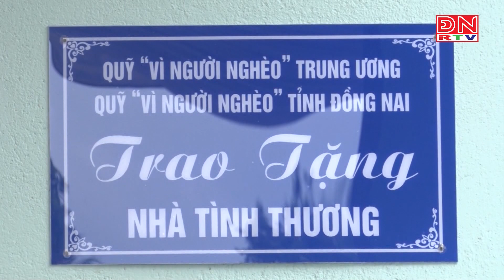UBND tỉnh Đồng Nai phát động phong trào thi đua xóa nhà tạm, dột nát